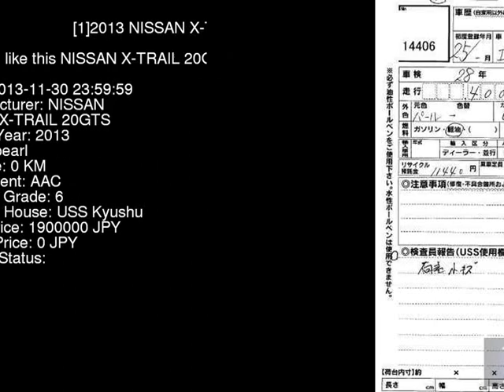2013 NISSAN X-TRAIL 20GTS DNT31 - Japanese Used Car For Sale Japan Auction Import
2013 NISSAN X-TRAIL 20GTS DNT31 - Japanese Used Car For Sale Japan Auction Import DNT31,NISSAN,X-TRAIL,20GTS,USS Kyushu,jdmvip,vip,jdm,cars,japan,jdmvip.com,japanesecars,usedcars Japanese Used JDM Car For Sale At Auction in Japan for Import